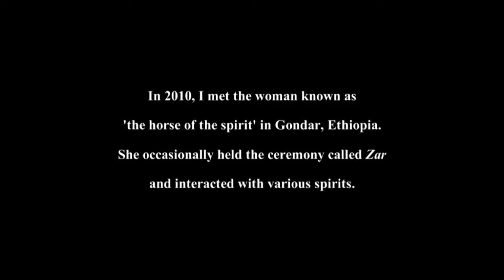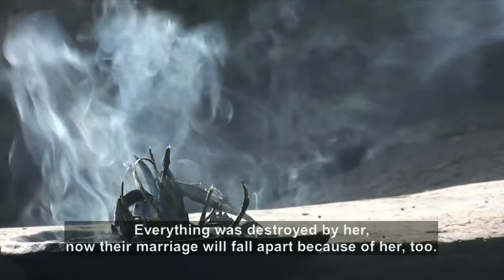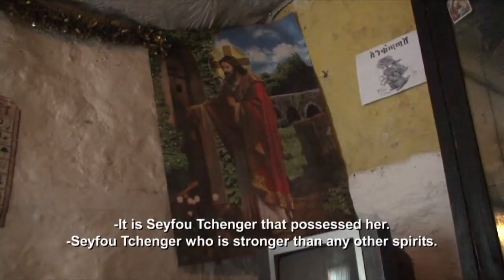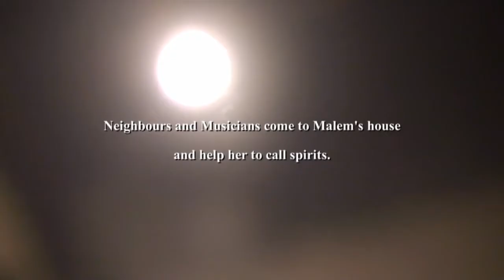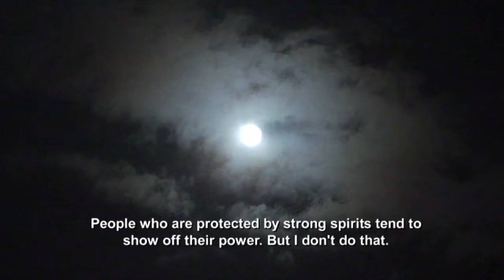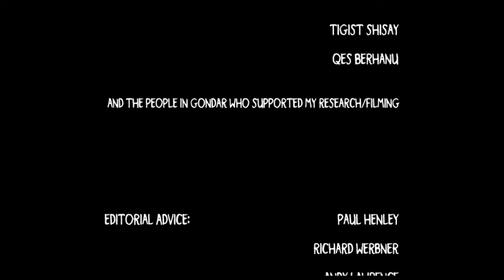ethiopian zar rituals